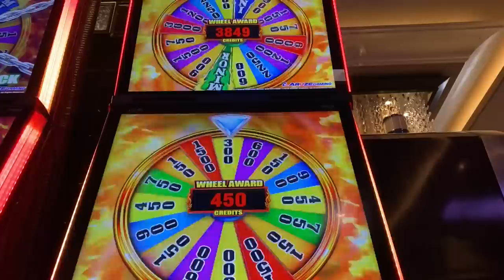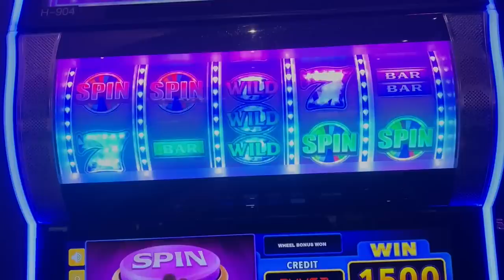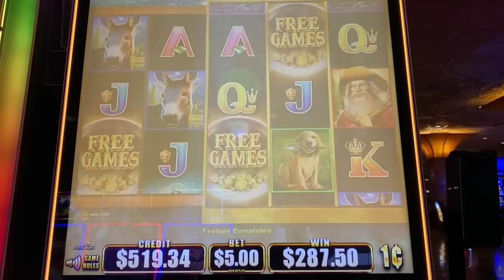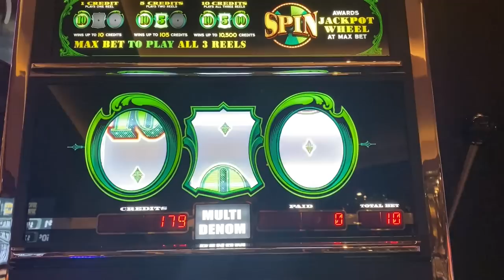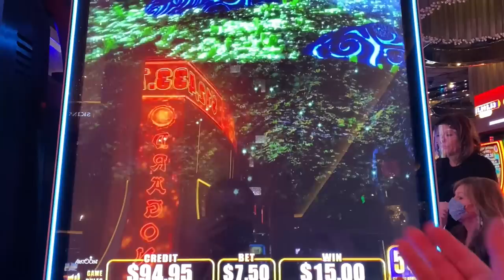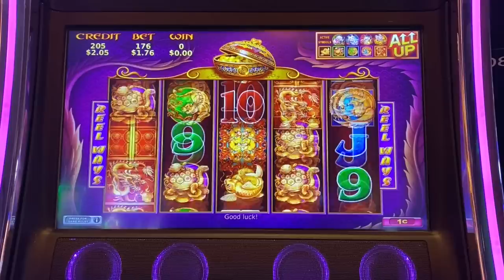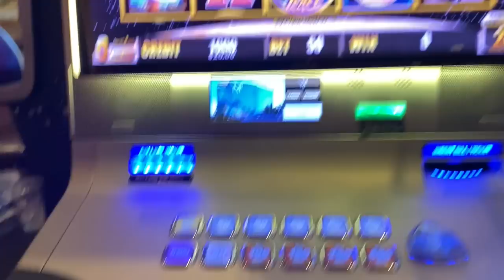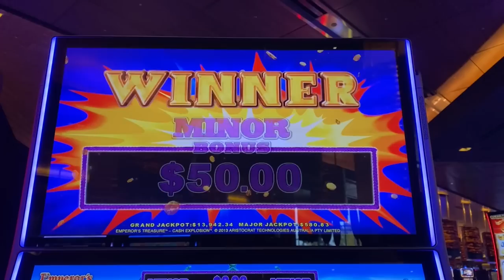BIGGER BETS = BETTER BONUSES on WILD WILD EMERALD slot machine wins!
Even at bigger bets, I'm still making a killing on the Wild Wild slots!!